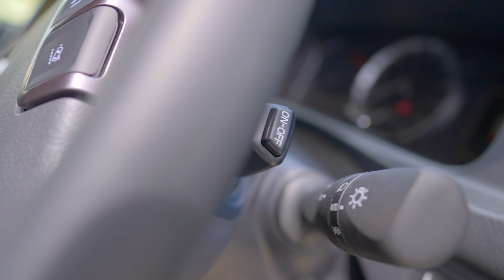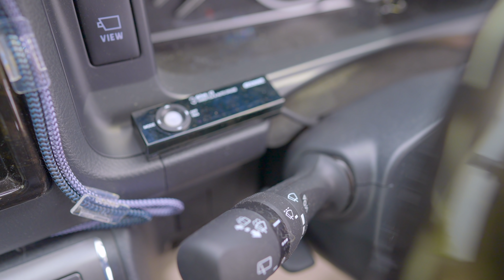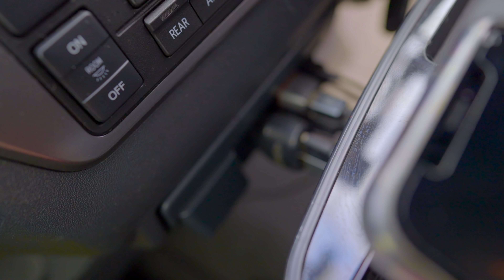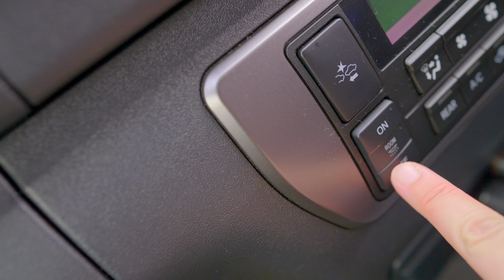【ハイエース】こだわりの装備 #3 車中泊キャンプのアイテムを紹介します！（6型ハイエース/vanlife）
ハイエースの納車から1ヶ月半経ちました。
時が経つのは早いものですね。

本日は、1ヶ月半の間に色々と車のパーツを増やしたり交換したのでみなさまにご紹介させていただきます。

取り付けてよかった！特に良かった！や、使わなかった商品も交えてお送りいたします。

視聴者の皆さまにとって、少しでも役に立つ動画になれば幸いです♪

質問や疑問があればお気軽にコメントくださいませ〜(*´∀｀*)

ハイエース納車記念プレゼント企画実施しています！

プレゼント企画へのご応募はこちらから››

2代目ウェルシュコーギー犬の（ペティ♂）に

2018.09 に初代もーりぃファミリーカー「スズキ スイフトスポーツ（ZC33S）」を購入しキャンプや旅行をしていました。

2021.04 に2代目のもーりぃファミリーカーとなる「トヨタ ハイエース6型 ディーゼル4WD 寒冷地仕様」を購入し、新たなバンライフが始まりました。

【編集環境】
Davinci Resolve 16 Studio

リンクを経由してご購入いただきました成果は